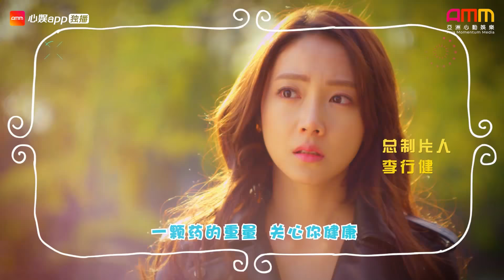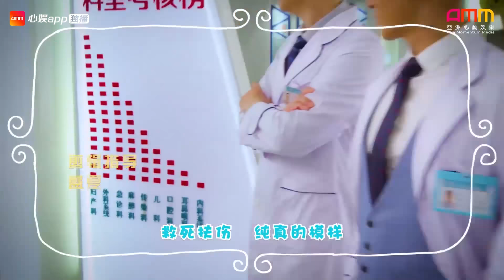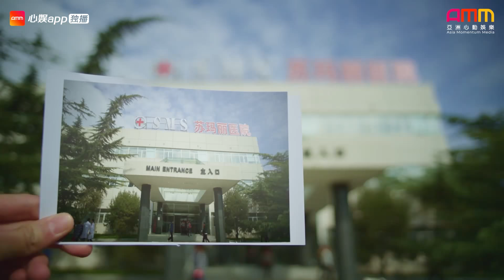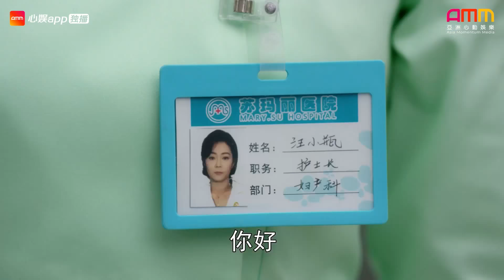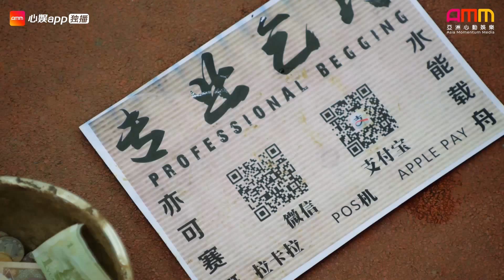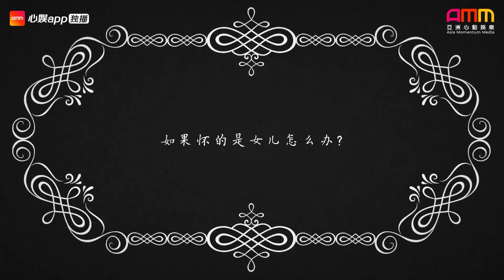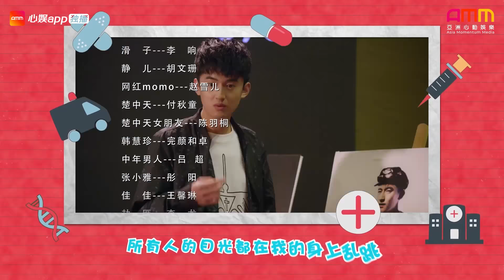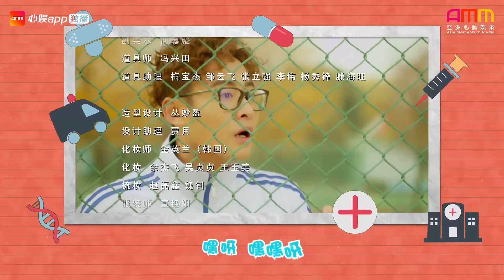《污脱帮》第1集 鲜肉男护士空降妇产科 以为是大神结果闹笑话 【AMM心娱原创剧集】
污脱帮 讲述了以妇产科男护士葛雷为首的几个新生代医护人员在苏玛丽医院妇产科野蛮快速成长的故事，是一部严肃搞笑的青春正能量不正经医疗剧🚑

中马首次合作的爱情喜剧，”污“下限的情节让你笑到不行🤣